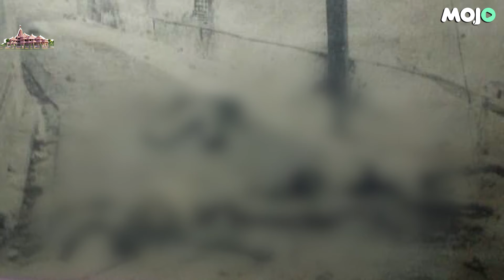"Goli Chali Andhadhun...." Eye witness Recounts Horrors Of Firing On Kar Sevaks In Nineties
As the countdown to the historic consecration ceremony of Ram Mandir starts in Ayodhya a peep into the past. In November 1990, amidst the Ram Mandir Andolan, dozens of karsevaks were shot dead in Ayodhya in police firing. Mojo Story's Harshit Sharma speaks to Om Bharti, 70, a witness to the tragic incident when bullets were fired inside her house as she gave shelter to those hiding for their lives.